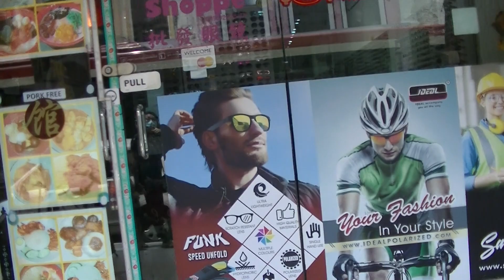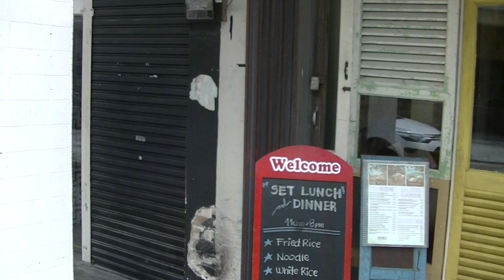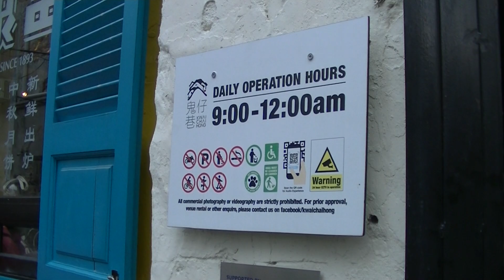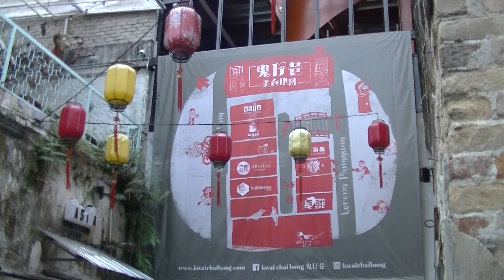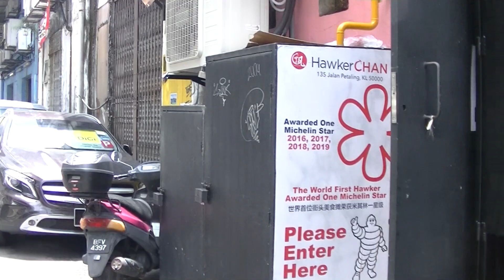Instagram Country, 鬼仔巷 Kwai Chai Hong, Chinatown KL, 20 Aug 2020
2020 (Videos Made In 2020)

鬼仔巷 Kwai Chai Hong
4.2
918 Google reviews
Historical landmark in Kuala Lumpur
Address: Lorong Panggung, City Centre, 50000 Kuala Lumpur, Wilayah Persekutuan Kuala Lumpur